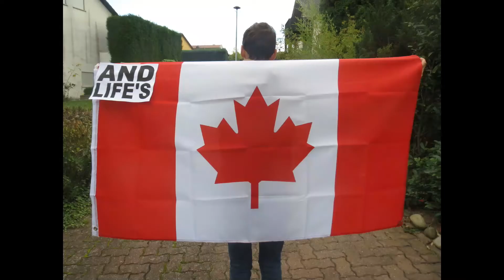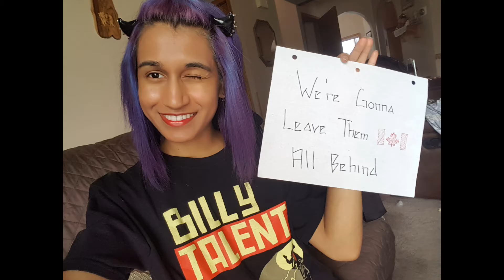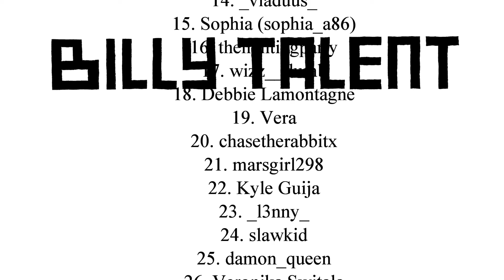Billy Talent - Leave Them All Behind - Fan Lyric Video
Here's the finished Fan lyric video for Billy Talent's song Leave them all behind including over 40 Fans!

I hope you liked it, if you did please help me share it so hopefully the band will see it!
If you share it please tag one of my following accounts, or best is if you simply retweet the pinned tweet on my Twitter account!

All live shots of Billy Talent used in this video were taken by me at
Big Day Out Festival 2017 & their concert in Düsseldorf 2016.

Also check out this dude, he is awesome!